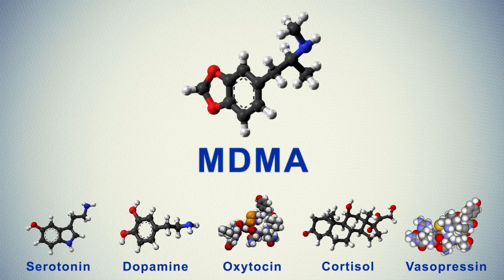MAPS in Silicon Valley: MDMA Biomarker Analysis at Stanford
Interview with Dean Carson, Ph.D., Bass Pediatric Scholar, Stanford University School of Medicine.

MAPS, a non-profit organization with administrative offices in Palo Alto and Santa Cruz, is sponsoring FDA-approved clinical research to develop psychedelic-assisted therapies into prescriptions for mental health.

On March 31, 2015, the seventh subject was enrolled in our ongoing study of MDMA-assisted therapy for social anxiety in 12 adults on the autism spectrum. This study is exploring whether MDMA combined with therapy can enhance functional skills and quality of life in autistic adults with social anxiety.

In addition to collecting data on the safety and effectiveness of MDMA-assisted therapy for reducing social anxiety in these subjects, researchers at Stanford University will also analyze blood concentrations of several hormones (oxytocin, AVP, and cortisol) hypothesized to be involved in the therapeutic effectiveness of MDMA when combined with therapy.